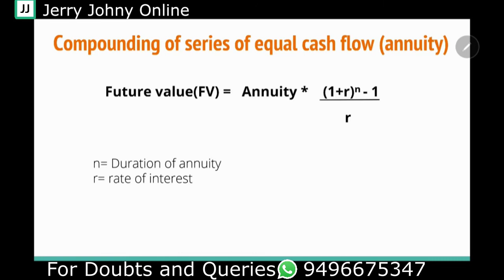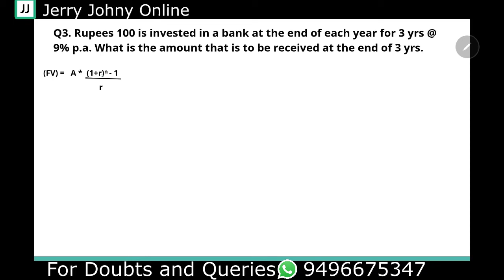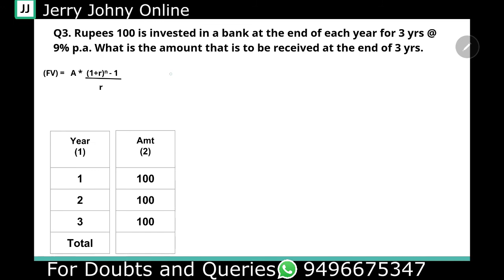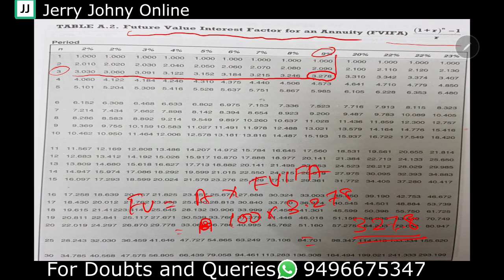Time value of money (part 4): Class 24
Module2, Fundamentals of Investments, 5th Semester B.Com, University of Calicut